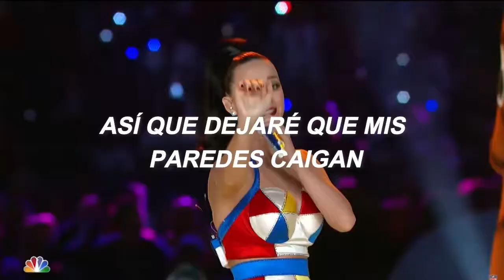Katy Perry - Teenage Dream & California Gurls (Sub Español) Super Bowl